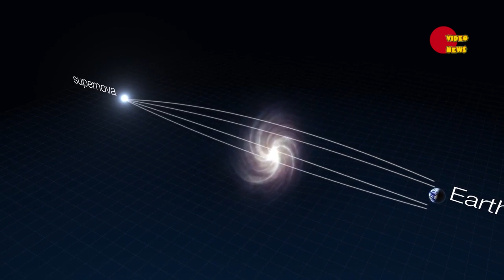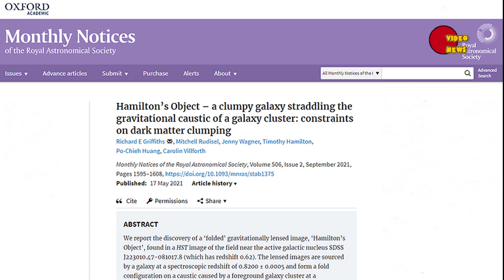Объект Гамильтона (Hamilton’s Object)! Что это такое?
Сегодня в данном видео, по просьбе и подсказке одного нашего уважаемого пользователя, мы постараемся рассказать Вам об объекте, который уже официально нарекли собственным именем. Вполне возможно, что скоро оно станет не только нарицательным для других подобных объектов, но и отдельным понятием в современной астрофизике и космологии. Речь в этом видео пойдет об Объекте Гамильтона (Hamilton’s Object) и о том, что с ним связано.